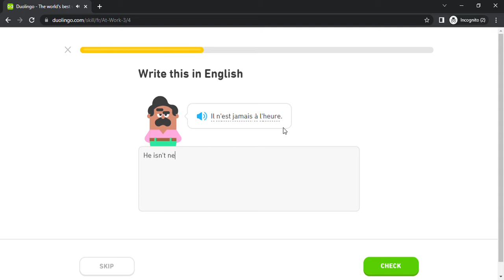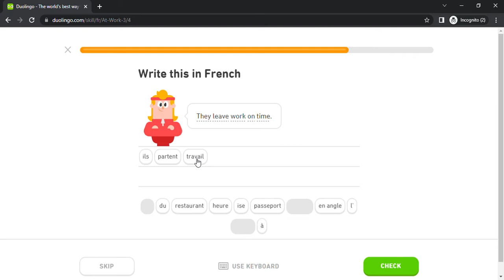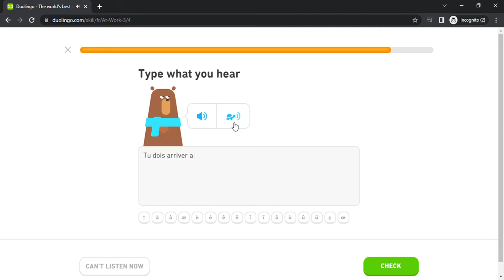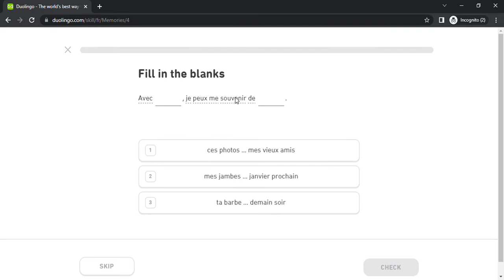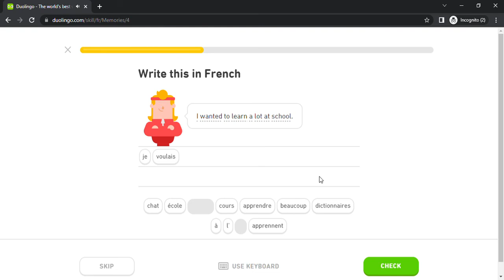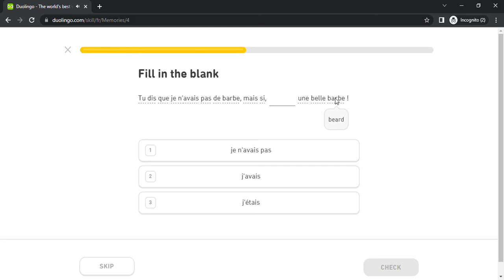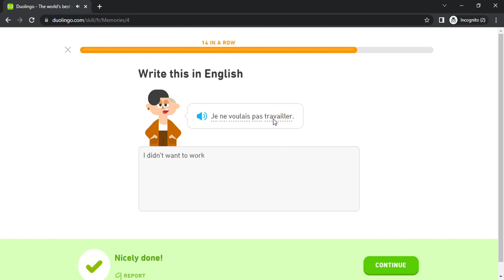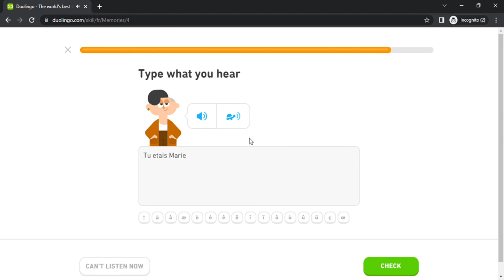Duolingo #743 French - English (Part 19 - At Work 3 and Memories 1)